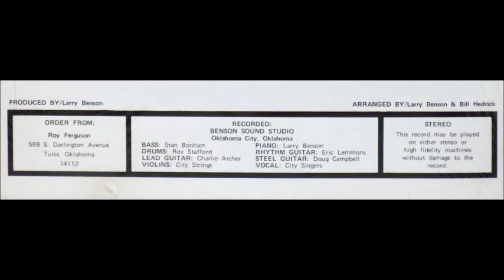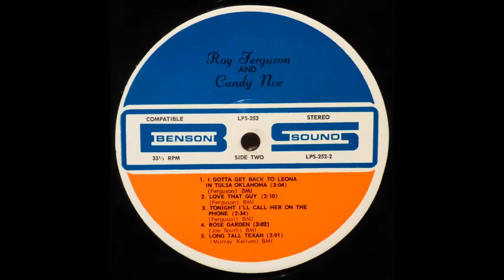Roy Ferguson & Candy Noe - Mary Was A Good Girl [1970s Country]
"Mary Was A Good Girl" from the self-titled album Roy Ferguson & Candy Noe.